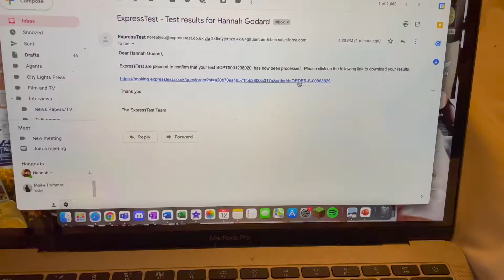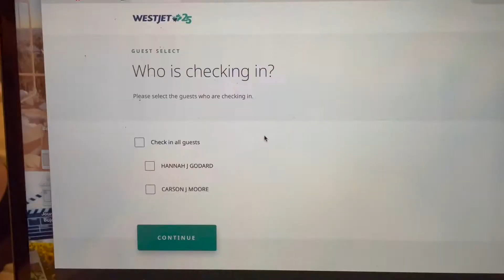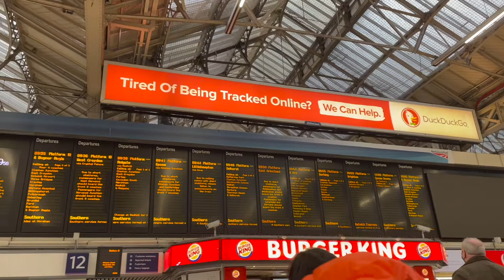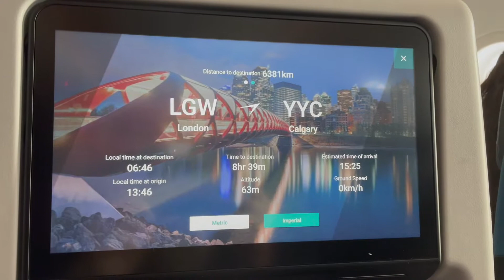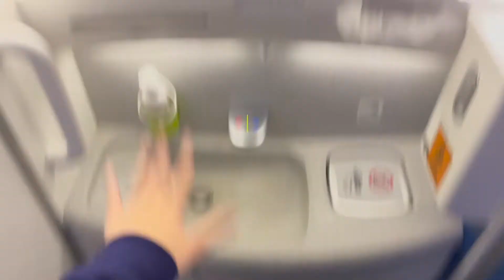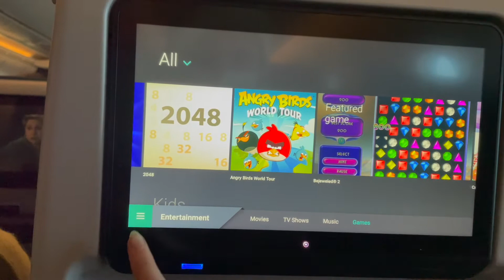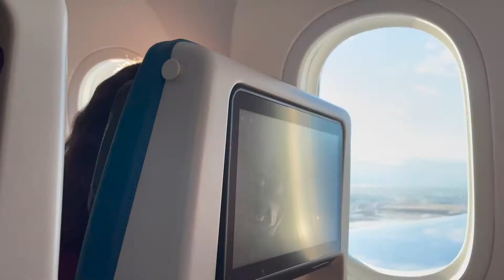Flying back to Canada on the Westjet 787 Dreamliner. Day 101/102 of our trip across Europe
Hey everyone! Welcome back to another vlog. This is sadly the last vlog in the European trip series. However, don't go away, I've got lots of great content coming up, including more travel vlogs as well as prepping for our biggest adventure yet. In less than a year (April 2023) Carson and I will be graduating and setting off to leave Canada for good and travel around for as long as we can. So stick around and see what that process looks like!

Check out my blog for more travel links, tips, discounts and more!

Day 101/102 of our trip | London, England | Filmed December 2021

Hey! My name is Hannah and I am currently travelling Europe while studying online with my boyfriend, Carson! We are about to graduate with degrees in International business and Communications (Hannah) and business analytics (Carson) and set off on a life of full time travel and remote working. Follow along with us as we finish school and prep to leave Canada for good in April of 2023!